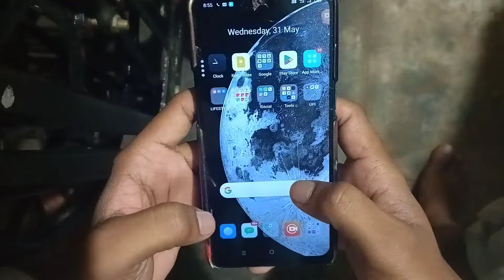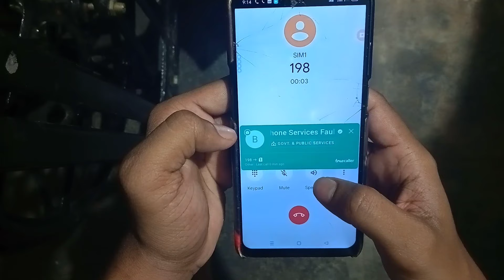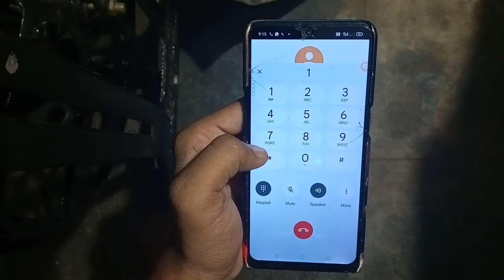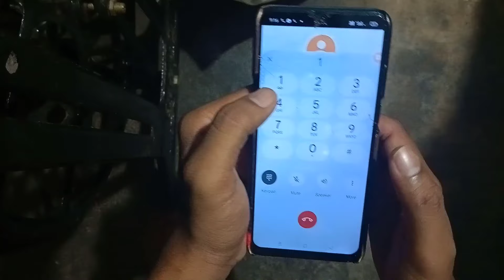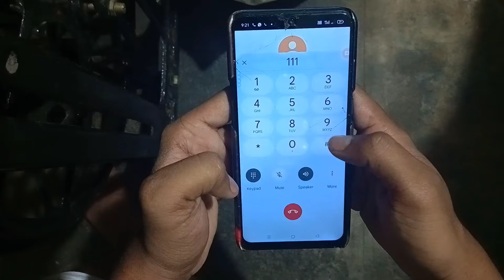how to contact airtel customer care directly in Telugu/airtel customer care contact/tech by mahesh